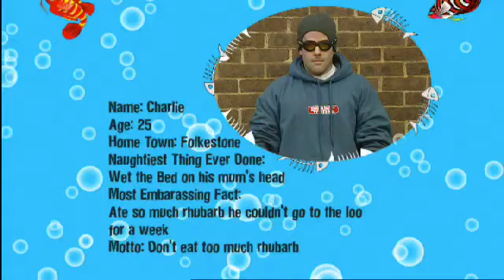Charley Nunley Rings In | Dick and Dom in Da Bungalow - Series 3 (2004)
(From Sunday 4th January 2004 on BBC One and The CBBC Channel! 🤓)

Here’s The Full Unedited Clip of a Young Charley Nunley Ringing into Dick and Dom in Da Bungalow, Enjoy! 😊